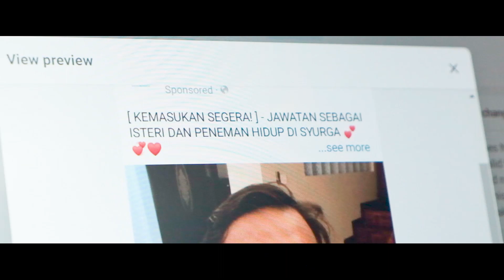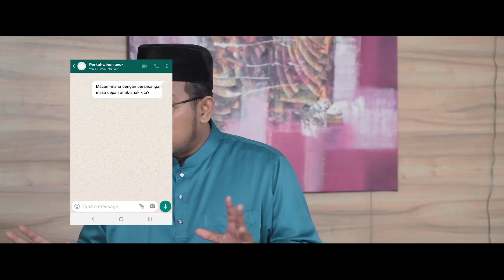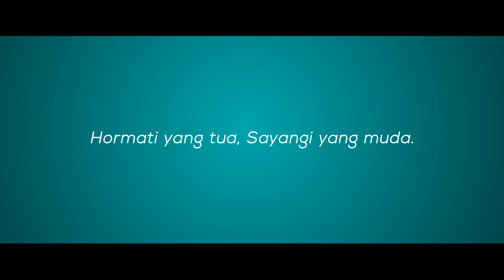Iklan Raya BLIESE 2021 : BILA NAK KAWEN?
Inilah jawapan bocor untuk orang bujang bila Makcik Pakcik tanya BILA NAK KAWEN~ Apa agaknya jawapan dari Ahmad? 🤔

Tonton iklan raya Bliese versi penuh di Youtube : BLIESE TV